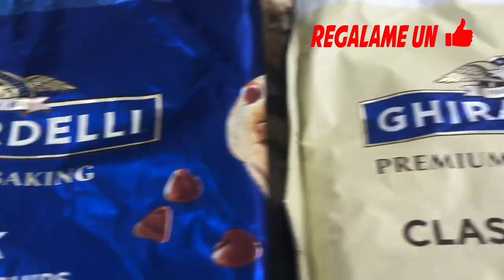Fresas Cubiertas con Chocolate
Fresas Cubiertas con Chocolate. Amigos hoy voy a compartir con ustedes una receta deliciosa unas fresas cubiertas de chocolate. Amigos que mejor manera de consentir a la familia que con esta receta de fresas cubiertas de chocolate las puedes decorar tal como te las presentó o simplemente comérselas así cubiertas de chocolate porque saben deliciosas y a toda la familia Le van a encantar. Si a ti te gustan las fresas, si a ti te gusta el chocolate Pues esta receta es para ti queda deliciosa puedes poner a la familia que te ayude hacer estas deliciosas fresas cubiertas de chocolate porque la verdad saben deliciosas.En esta Video receta Te voy a enseñar paso a paso cómo hacer unas fresas cubiertas de chocolate con ingredientes que fácilmente puedes encontrar en tu supermercado o con ingredientes que tal vez tú ya tienes en tu propio hogar. Así que manos a la obra!

Fresas con chocolate, Fresas cubiertas de chocolate, fresas cubiertas de chocolate para regalar

Fresas Cubiertas con Chocolate Receta:

Fresas
Chocolate Blanco
Chocolate cafe
Colorante comestible
Rojo y Rosa
Azúcar de colores